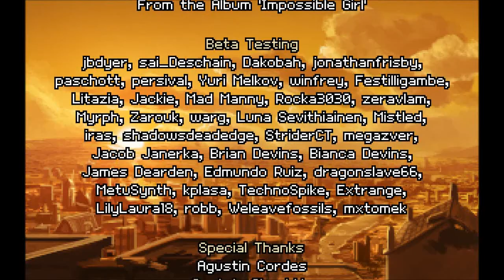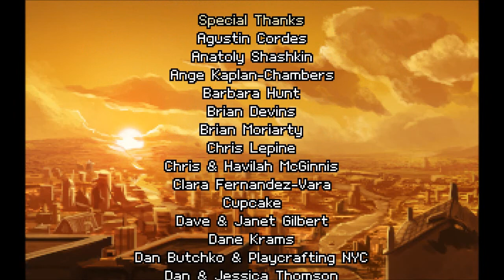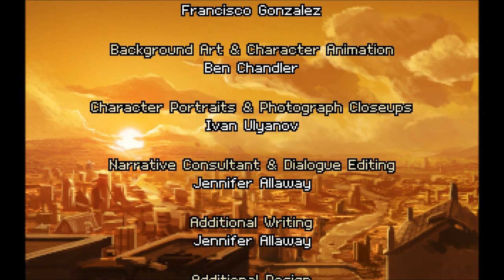Let's Play Shardlight (Blind), Part 18 of 18: This is the Real World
(Part 5 of 5) This is it, Danton vs. Tiberius, in a fight to the death! What side should Amy take? Plus, alternate endings and a look at the bonus content.